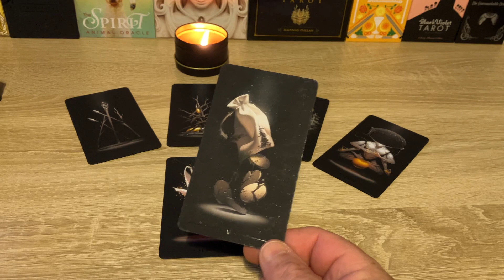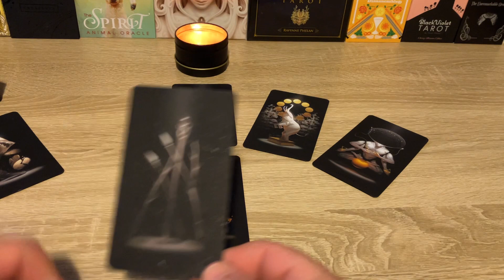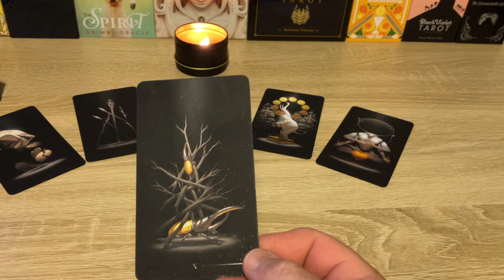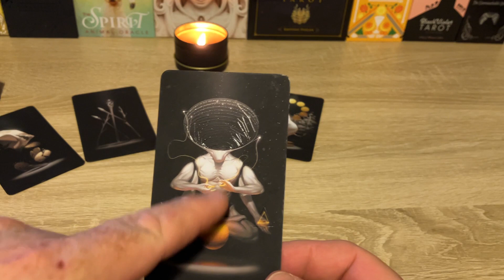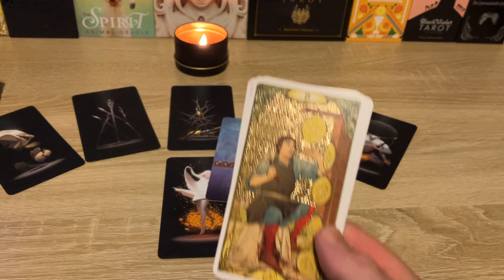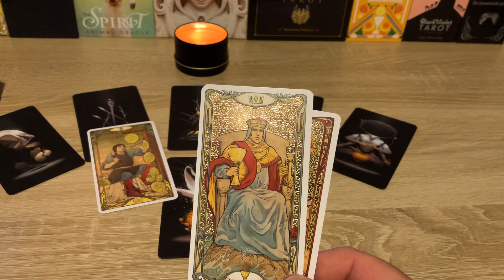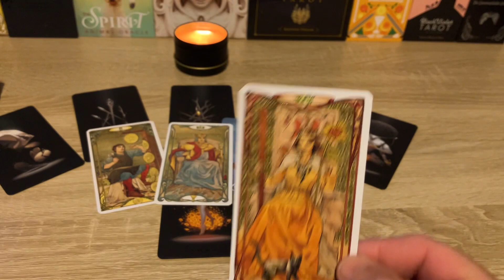Leo | Wow! You get to take it easy for a week!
Weekly general readings on Wednesday evenings for all signs (19:00 GMT), please do join me, and if they resonate, please like, share and subscribe, but especially the 'like' part, it really pushes the content to a wider audience.

Image: Beautiful stone wall from Mike Erskine at unsplash